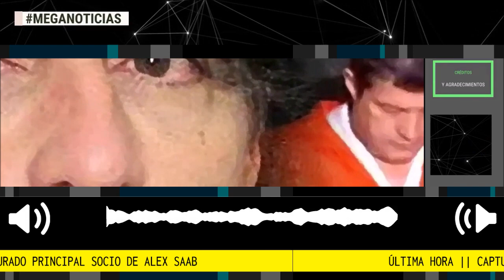ÚLTIMA HORA 🔴 CAPTURADO PRINCIPAL SOCIO DE ALEX SAAB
Venezuela confirma la captura de Álvaro Pulido, socio principal de Alex Saab
La televisión pública venezolana mostró a Pulido esposado y con overol naranja.